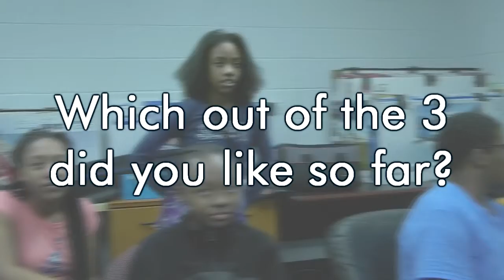Indie Album Review - ReAnimix Teens Review M.A.N.I.A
Full Indie Album Review of Natsu Fuji: M.A.N.I.A
Released: 2018

ReAnimix listens, reviews, critiques, and analysis full indie albums and original soundtracks with a full music listen.

If you want you album/mixtape a full listen with a fully thought out analysis, please either email or go for more information.